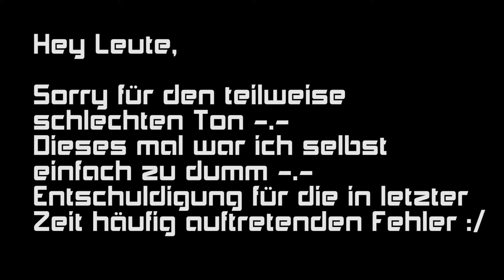Let's Play Assassin's Creed Unity Part #007 [HD] - Erkundung ;D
Hey Leute,

herzlich willkommen zum siebten Part von Assassin's Creed Unity ;)

In diesem Part erkunden wir ein bisschen die Stadt !? :O

Kommentierte Spielszenen von Niklas

Action Adventure von Ubisoft Montreal

Assassin's Creed Unity auf Amazon

Bitte unterstützt die Entwickler und kauft euch das Spiel im Original ;D

(INFO) Die Folgen kommen Dienstags, Donnerstags und Samstags :D

Ansonsten lasst 'ne positive Bewertung da wenn`s euch gefallen hat und Viel Spaß beim Video ;D